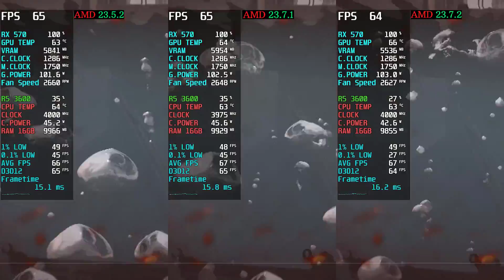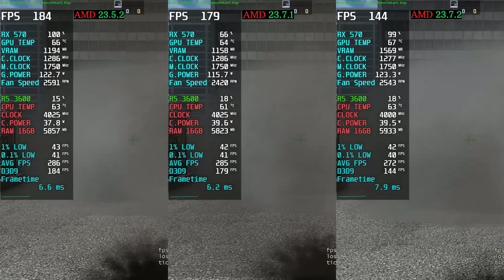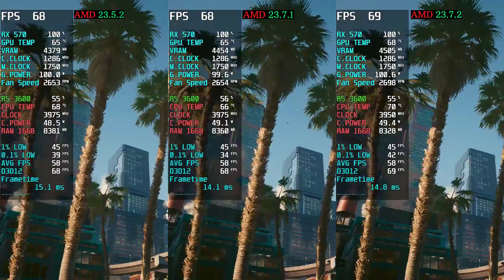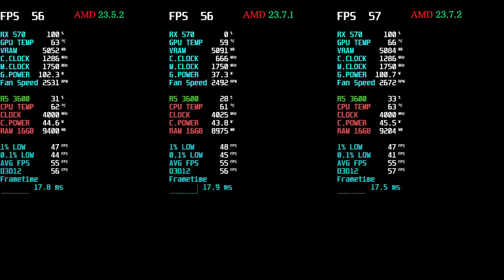AMD Driver Update 23.7.2 Vs 23.7.1 Vs 23.5.2 RX 570 Ryzen 5 3600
AMD AMD Adrenalin 23.7.2 (WHQL Recommended)  RX 570
Processor: AMD Ryzen 5 3600
Motherboard: Asrock B450 pro4f
GPU: RX570 8GB
RAM: 16GB DDR4

Fixed Issues
Stuttering may be observed while playing Call of Duty®: Modern Warfare® II with Radeon™ Anti-Lag enabled.
Intermittent corruption may be observed around some player models while playing Hatsune Miku: Project DIVA Mega Mix+™ on some AMD Graphics Products, such as the Radeon™ RX 6900 XT.
Higher than expected GPU Memory Utilization when using certain Record and Stream settings such as Instant Replay.
Display signal may be lost after switching windows on certain Adaptive-Sync enable displays on some AMD Graphics Products, such as the Radeon™ RX 7900 XTX.
Audio may intermittently become out of sync with video when recording from AMD Software: Adrenalin Edition with AVC and HEVC codecs.
Known Issues
Performance Metrics Overlay may report N/A for FPS on various games.
High idle power has situationally been observed when using select multi-display setups with mixed high-resolution and high refresh rate displays on Radeon™ RX 7000 series GPUs.
Intermittent corruption may be observed playing Rocket League™ with Bloom set to Off on some AMD Graphics Products, such as the Radeon™ RX 6900 XT.
Intermittent application hang for a few seconds may be observed while playing RuneScape™ on some AMD Graphics Products, such as the Radeon™ RX 5700 XT.
Application crash or driver timeout may be observed while playing Ratchet & Clank™: Rift Apart with Ray-Tracing and Dynamic Resolution Scaling enabled on some AMD Graphics Products, such as the Radeon™ RX 7900 XTX.
Audio may intermittently become out of sync with video when recording from AMD Software: Adrenalin Edition with AV1 codec.
Important Notes
Factory Reset has been temporarily disabled as a precautionary measure while we address isolated installation issues that have been reported during PC upgrades. Users may use AMD Cleanup Utility as a temporary option.
AMD is working with the game developers of Ratchet & Clank™: Rift Apart to resolve some stability issues when Ray-Tracing is enabled.